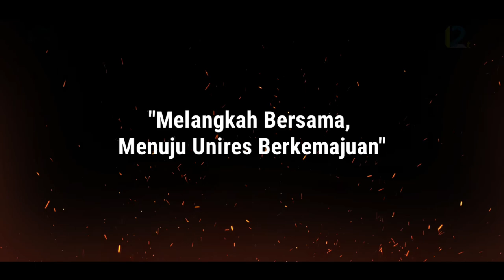Ucapan Selamat Milad Unires UMY ke-12 | Universitas Muhammadiyah Yogyakarta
"Melangkah Bersama Menuju Unires Berkemajuan" segala doa terbaik untuk Unires pada miladnya yang ke-12 ini.